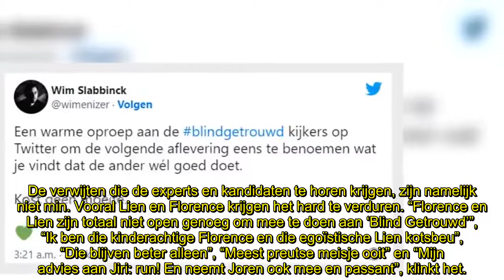Wim Slabbinck haalt fel uit naar 'Blind Getrouwd'-kijkers en zorgt voor grote rel op sociale media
Het nieuwe seizoen van ‘Blind Getrouwd’ zorgt voor heel wat ophef op sociale media. Vooral over Florence en Lien én over de samenstelling van de koppels laten kijkers zich negatief uit. ‘Blind Getrouwd’-seksuoloog Wim Slabbinck haalt op Twitter nu fel uit naar die kijkers.